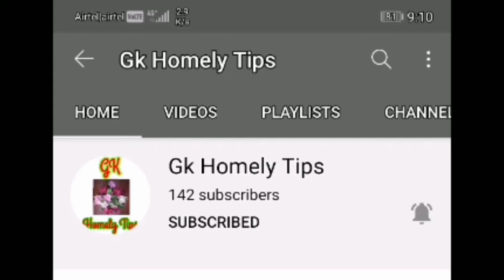சுவாமி படத்தில் இருந்து பழைய பூ எடுக்கும் போது செய்ய வேண்டியது/swamy padam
சுவாமி படத்தில் இருந்து பழைய பூ எடுக்கும் போது செய்ய வேண்டியது

இந்த வீடியோவில் பூஜை அறையில் சுவாமி படத்தில் இருந்து பழைய பூ எடுக்கும் போது செய்ய வேண்டியது என்னவென்று சொல்லப்படுகிறது